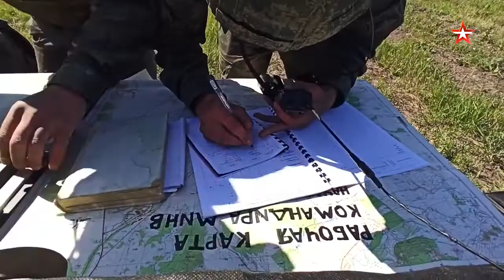Unique "Race of Platoons" on Ural trucks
The "Race of Platoons" was held at the Shirokiy Karamysh firing range near Saratov as part of the "Master of Artillery Fire" improvement. The winners were the mortar men of 631 training centre.